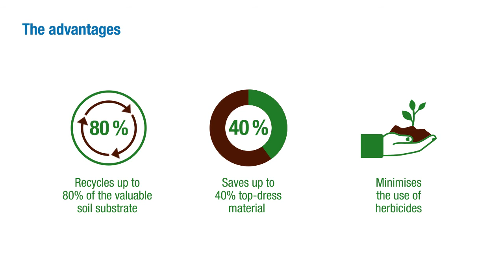Wiedenmann CORE RECYCLER WB (Walk-Behind)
Several different work steps are generally required to remove the
punched-out cores and fill in the aeration holes with fresh sand. The unique CORE RECYCLER performs these tasks in one work step, thus reducing the aeration effort and expense to a minimum.

Since the CORE RECYCLER recycles up to 80 % of soil substrate, the quantity
of valuable top-dressing materials is significantly reduced. This saves money
and furthermore contributes to sustainable plant protection by preserving the
valuable microorganisms in the recycled turf base layer. This help the plants
to absorb nutrients and water, strengthens their immune system, and lets
the processed surfaces heal faster. It also reduces the use of herbicides and
makes the turf surfaces playable again more quickly.

A scientific study conducted by the renowned British sports turf Research Institute STRI confirmed the advantages of the CORE RECYCLER.

Rapid amortisation
Your investment in a new CORE RECYCLER can easily amortise itself in a very short time. Our efficiency calculator quickly determines the potential cost saving of the CORE RECYCLER for your facility.

Highlights
 Recycle up to 80% of the valuable soil substrate
 Save up to 40% of the top-dress material
 Minimise the use of plant protection agents